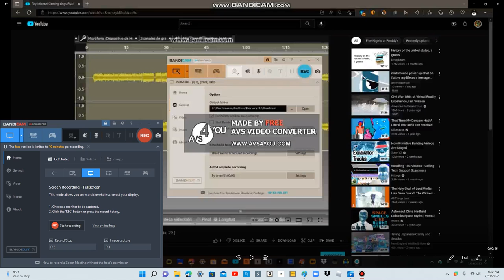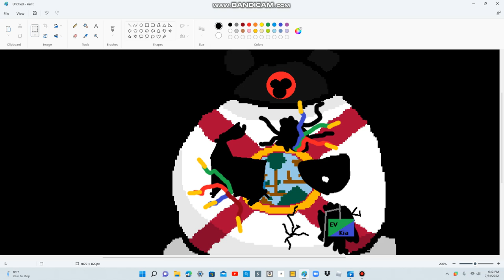Withered Florida sings FNAF Song TLT (Requested)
Requested by Tyler Dyke